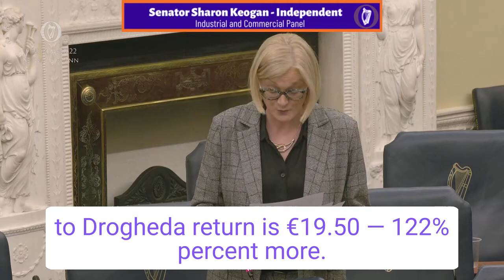Senator Sharon Keogan — Short Hop Zones for the Greater Dublin Area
I am delighted the Minister of State, Senator Hackett, is here because I think a Green Party Minister will actually make this happen. I thank my Fianna Fáil colleagues for putting forward this motion, which is very important for many colleagues in this House. I felt it was so important that, a number of weeks ago, I contacted Fianna Fáil, Fine Gael, Labour Party and all other Senators in this House who are affected by this motion to see if we could get together collaboratively and work to make this a tangible goal and make it happen.

I welcome the motion. The 50 km and 70 km zones look very pretty but I wonder if that is practical. I would certainly be happy to see it happen but we are talking about hitting Carlingford with that, and a few more kilometres and the medium hop zone would actually be in the North of Ireland. The Department should conduct research to see where the need really is for these services. I know that Gormanstown in County Meath has the infrastructure to handle much higher use of train services, and the need is there too. We could be stretching up as far as Laytown and I know that Newbridge down south would benefit greatly from being included in the short hop zone.

The pricing structure must be right, however. I know that many people travel to Balbriggan from counties Meath and Louth because of the fares. A Dublin to Balbriggan return is €8.90 whereas a Dublin to Drogheda return is €19.50, which is 122% more. Dublin to Gormanstown is €15.10 and Dublin to Laytown is €16.90 return. If people are living in Meath, it costs 100% more in fares, and if they are living in Louth, it is 122% more, so it is practical to include these areas in the short hop zone.

My colleague spoke earlier about Julianstown. More than 25,000 cars pass through Julianstown every day, with most travelling to the train station in Balbriggan and with commuters parking in Balbriggan and getting the train there. Some of them are parking up in Gormanstown and they are not parking in the car park there but along the side of the road, which is a problem for the residents living on the station road. When I was on the council, the cost of public parking near these stations was a massive issue. It is €30 to €35 per month and people cannot afford that on top of the fares. It is something we need to look at and the price structure also needs to be looked at. The Meath and Louth area would definitely welcome these short hop zone fares.

There are other issues I want to raise. The fact we do not have a train or tram from the airport into Dublin city centre is unbelievable. It is ridiculous at this stage that, as a First World, European nation, we do not have a train or tram route from our national airport into our capital city. It is a complete anomaly when we look at almost all other European capitals. I understand no Government wants to do it because of the cost and because it will have to disrupt business, traffic and all of that, but, realistically, it should be done so a way around that must be found.

I spoke earlier about parking charges at stations.

Not everyone lives within walking distance of a station, so we should not be punishing people for driving to stations and using public transport.

Most people do not want to drive for 45 minutes or an hour, getting stuck in traffic on the way, in order to get to work. They would love to take the train. We need to encourage that. We can do so by making public transport physically and financially accessible, safe and pleasant. The fare reductions across public transport have been wonderful. It will be interesting to see the data relating to that, and any increase in people using public transport. I would love to see more innovative policies to make our public transport networks more attractive to users and prospective users. If Fianna Fáil is going to make them affordable, maybe it is the Green Party that will make them first class. Exchequer funding would be well spent if that can be done. I thank my colleagues in Fianna Fáil for bringing forward this motion.